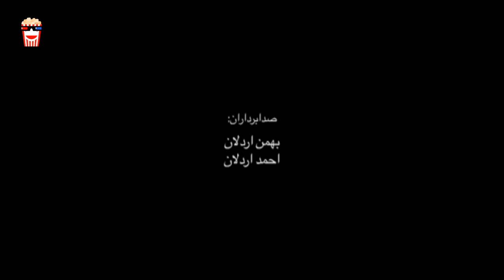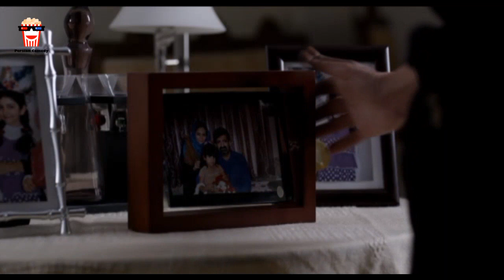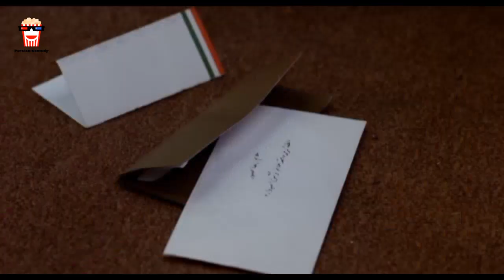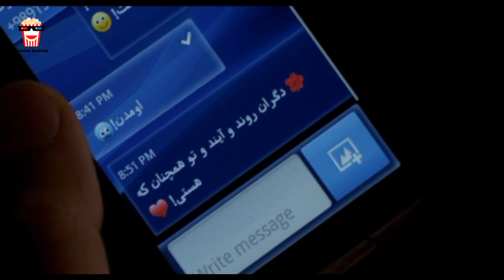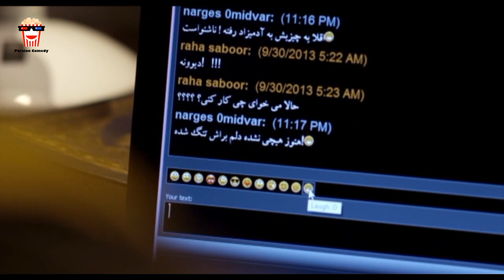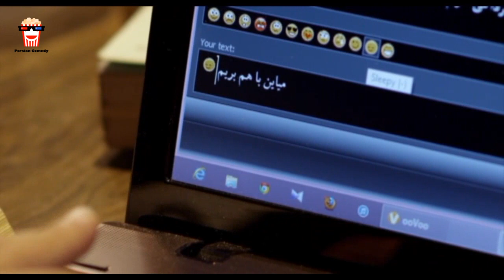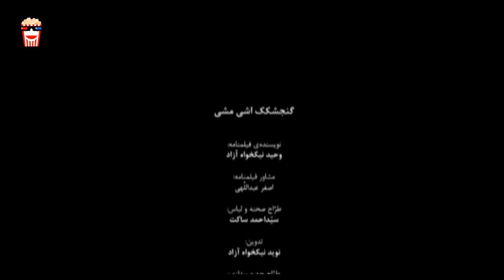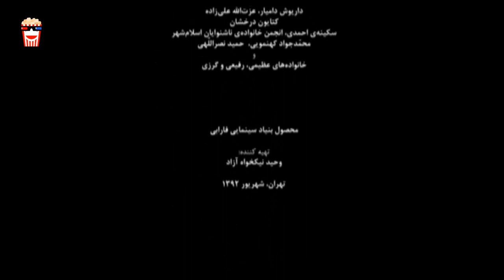🍿Iranian Movie Gonjeshkake Ashimashi | فیلم سینمایی ایرانی گنجشکک اشی مشی🍿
🍿 Iranian Movie Gonjeshkake Ashimashi | فیلم سینمایی ایرانی گنجشکک اشی مشی | سروش صحت و لیلا زارع

💥خلاصه داستان👇
اپیزود اول فیلم «گنجشکک اشی مشی» به نام «بن بست»: درباره جلیل، نوجوان 15 ساله ای است که پس از سه سال زندان بودن از کانون اصلاح و تربیت آزاد می شود اما نمی تواند ردی از مادرش که خود را از او مخفی می کند، بیابد. اپیزود دوم فیلم «گنجشکک اشی مشی» به نام «نفس»: درباره نسیبه است که با آزاد شدن شوهرش از زندان مجبور است دخترش را که سال‌ها پیش به سپیده واگذار کرده پس بگیرد. اپیزود سوم فیلم «گنجشکک اشی مشی» به نام «مرا بشنو»: درباره نرگس دختر ناشنوای پانزده ساله ای است که نوجوانی موفق ومورد توجه همه است. اما پدرش قصد دارد او را به اجبار به عقد علیرضا درآورد و این ازدواج اجباری به معنی فرو ریختن کاخ آرزوهای نرگس است.

💥لیست بازیگران 👇
سروش صحت, لیلا زارع, فاطمه گودرزی, حسن پورشیرازی,  یکتا ناصر